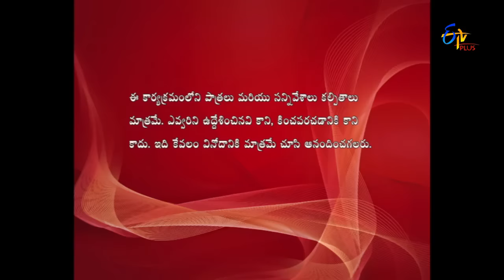Nandini Vs Nandini Web Series - నందిని Vs నందిని - Episode No 95